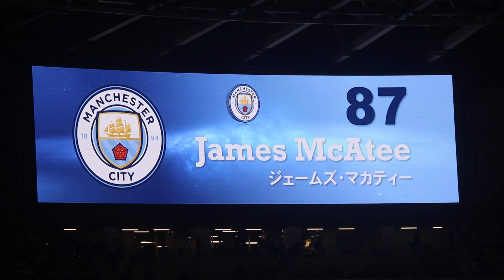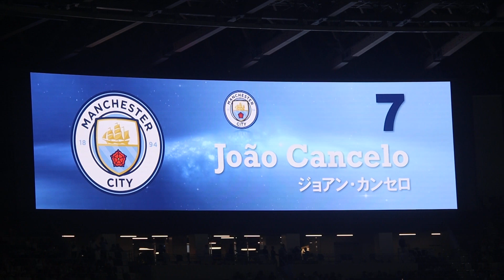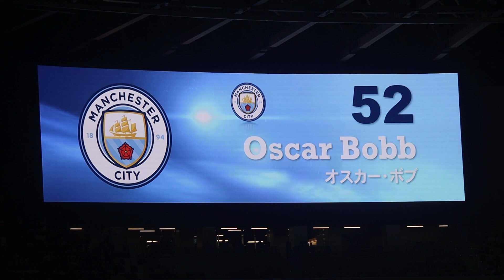20230726マンチェスターシティFC選手紹介🇩🇪FCバイエルンミュンヘンvs🏴󠁧󠁢󠁥󠁮󠁧󠁿マンチェスターシティ#fcbayernmunich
前半7分アップロード